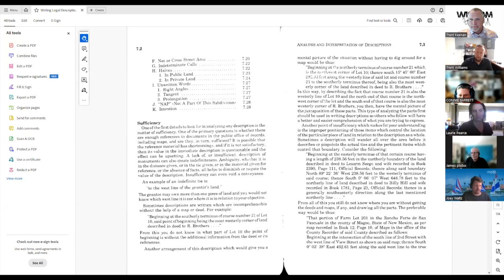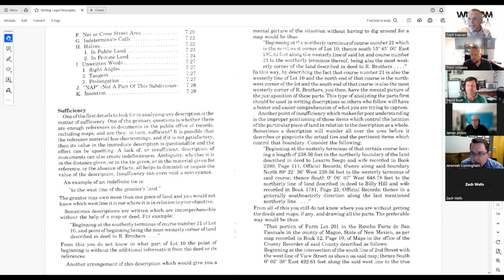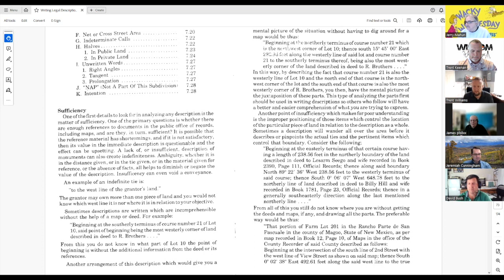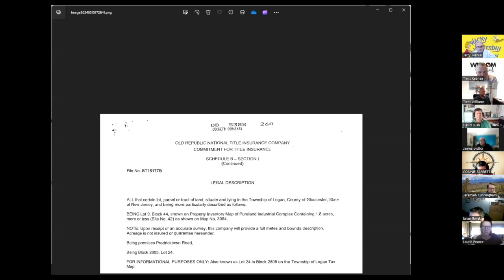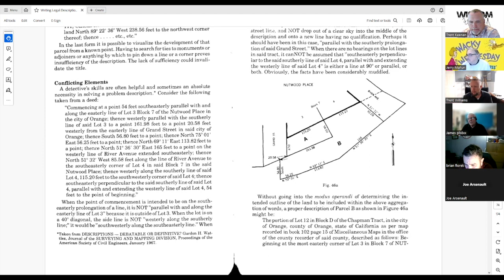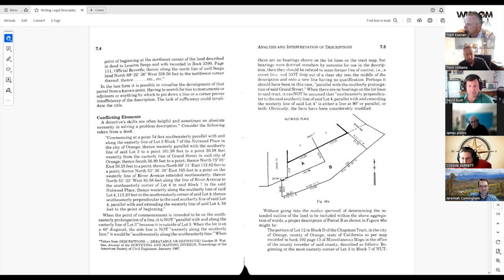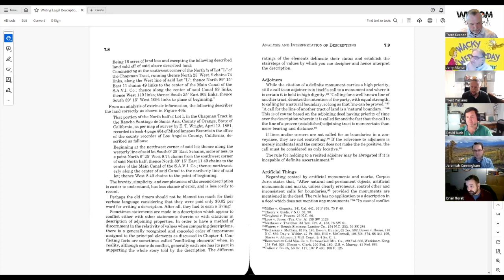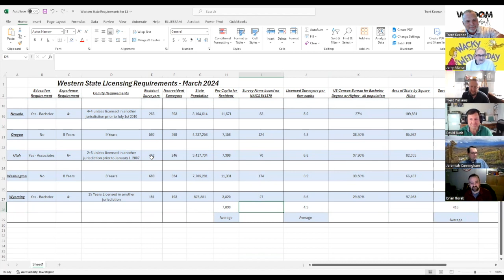Chapter 07 of Writing Legal Descriptions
Wisdom Wednesdays for the land surveying profession is a bi-weekly roundtable discussion to go over a chapter at a time from our “Surveying Bibles.” The goal is for everyone to read a chapter of a book and then have a roundtable discussion about that chapter. The current book being discussed is Writing Legal Descriptions by Gurdon H. Wattles.